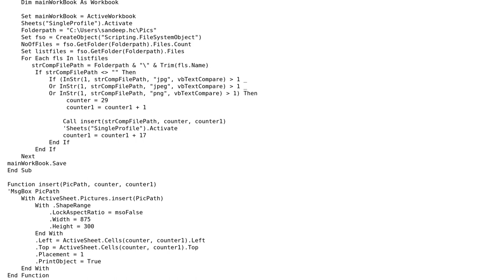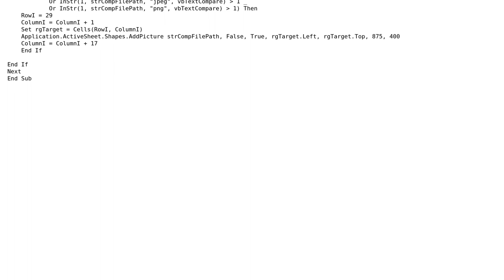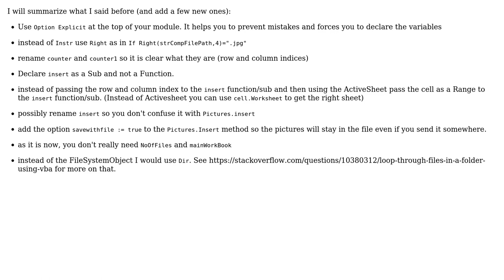Code Review: Importing JPG, JPEG, and PNG images from a folder to an Excel worksheet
With thanks & praise to God, and with thanks to the many people who have made this project possible! | Content (except music & images) licensed under CC BY-SA | Music | Images & others | With thanks to user t3chb0t user sandeep user Raystafarian user arcadeprecinct and the Stack Exchange Network Trademarks are property of their respective owners. You are responsible for your own actions.